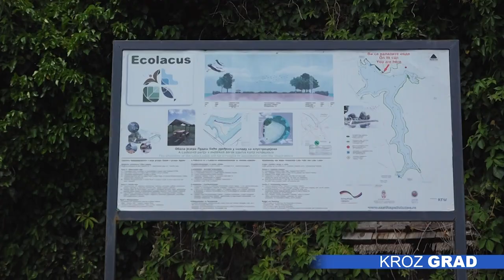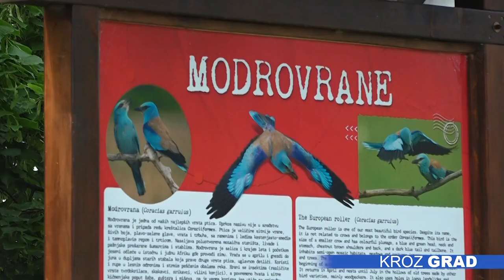Aktivnim merama do zaštite biodiverziteta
Oko 14 odsto površine u Subotici i okolini je pod zaštićenim područjem odnosno  pojasom, i tu  žive neke od retkih i autohtonih vrsta ovog  podneblje poput šafranjike, slepog kučeta, tekunice, te pojedine vrste perunike, ali i druge. Povodom  Svetskog  dana biodiverziteta stručnjaci podsećaju na važnost njegovog  očuvanja, te ističu značaj   mera koje se aktivno sporovode.

Javno preduzeće „Palić Ludaš”  upravlja sa pet zaštićenih područja  u regionu i to Specijalni rezervat prirode „Ludaško jezero”, predeo izuzetnih odlika „Subotička peščara”, Specijalni rezervat prirode „Selevenjske pustare”, Park prirode „Palić”  i Spomenik prirode „Stabla hrasta lužnjaka na Paliću”. Naš biogeografski položaj veoma je interesantan, nalazimo se na granici Subotičko-horgoške peščare, te bačkih lesnih zaravni, u tom smislu veliki je diverzitet biljaka, životinja, gljiva, objašnjava rukovodilac Sektora za  zaštitu  prirode JP „Palić Ludaš”, Sandra Čokić Reh.

S obzirom na specifičnost područja, postoji niz projekata kojima se sprovodi njegovo očuvanje, kako samog staništa, tako i vrsta. U zavisnosti od lokacije, sprovode se aktivne mere zaštite.  Na Subotičkoj peščari radi se na očuvanju šafranjike, staništa slepog kučeta i drugih vrsta, postavljaju se veštačka gnezda  za pojedine vrste ptica, dok se  na Selevenjskoj pustari radi na očuvanju  biljnih i životinjskih vrsta, poput orhideja, perunike i drugih. Određene mere sprovode se i u rezervatu prirode  Ludaško jezero.

Aktivno sprovođenje mera veoma je značajno, jer je biodiverzitet u našem regionu ugrožen, kako zbog tog graničnog dela, ali i ljudskog faktora. Takođe, problem na celoj planeti, prisutan je i kod nas, a to je problem sa vodom, naše  podzemne vode dosta su se povukle, što utiče i na gubitak staništa, ističe naša sagovornica. Tim povodom važno je spomenuti i zaštitni pojas Palić – Ludaš , koji je izuzetno značajan za biodiverzitet, a koji je dobar primer rezultata sprovođenja aktivnih mreža, kaže Čokić Reh.